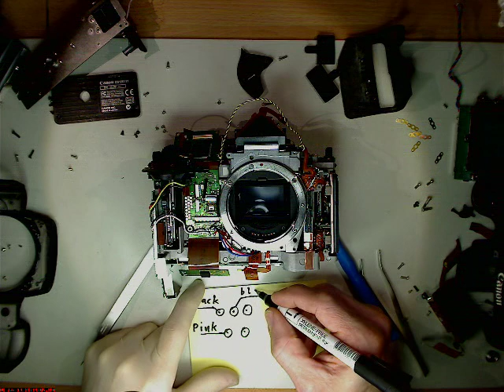Try to fix broken shutter in Canon EOS 1 D mark II N PART 2 motion lapse film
Second part of the Canon EOS-1 D mark II n, shutter problem.